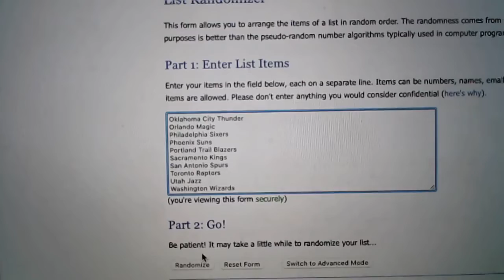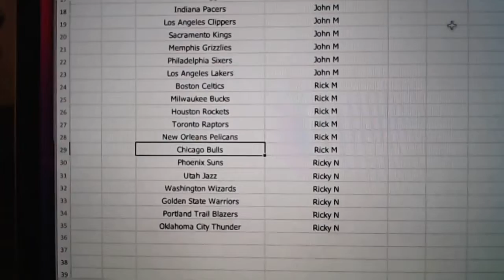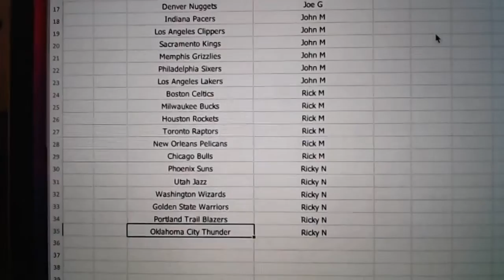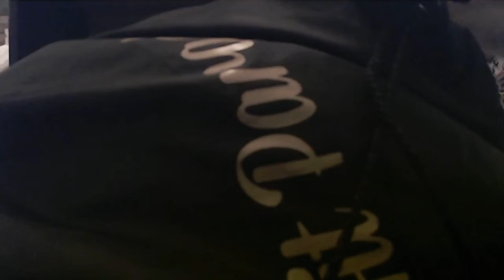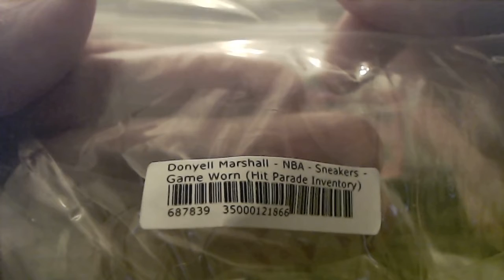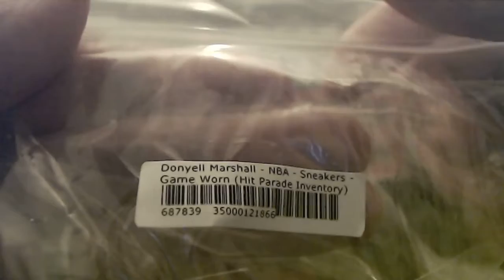4/4/22 - 2022 Hit Parade Series 2 KICKS Auto Basketball Shoe Random 1 Box Break #3